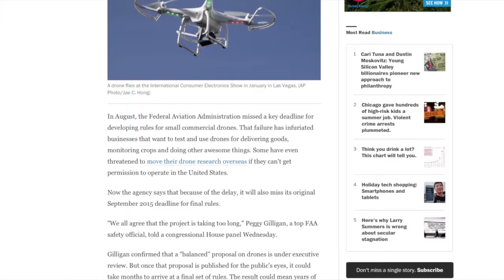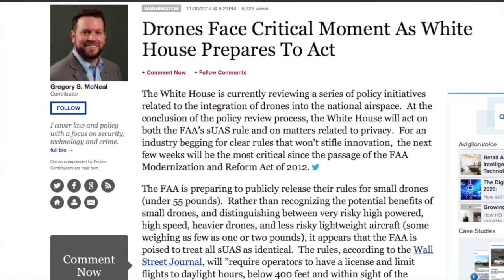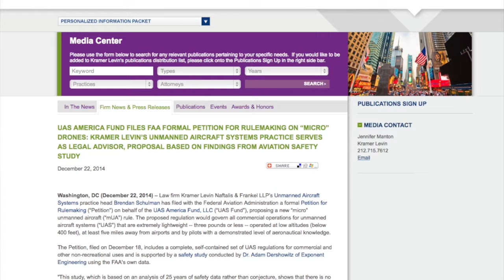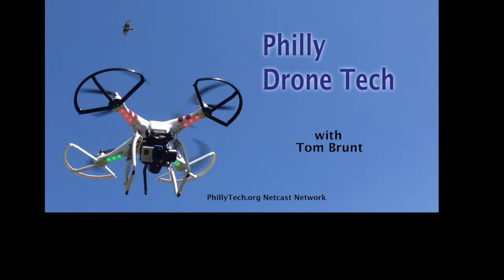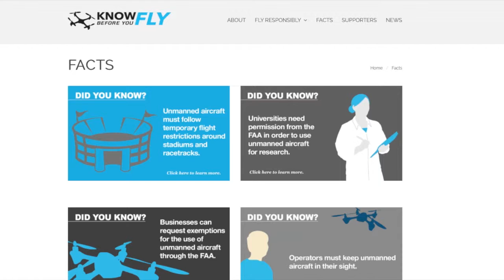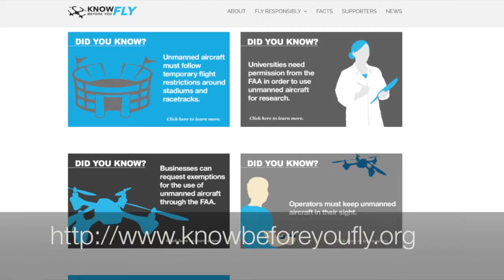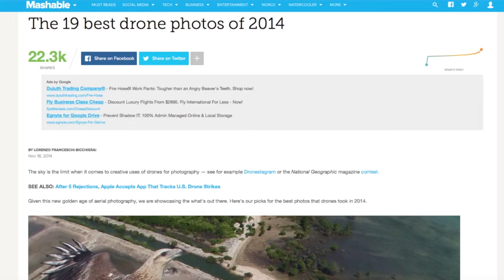PhillyDroneTech Show 4 - Happy New Years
On this episode: the latest news from the FAA and others in the push for sensible regulation. If you got a quadcopter (drone) for the holidays, we’ll have some good advice for those just starting out, and review one website’s pick of the best drone photos worldwide, which includes two from the Philly region.